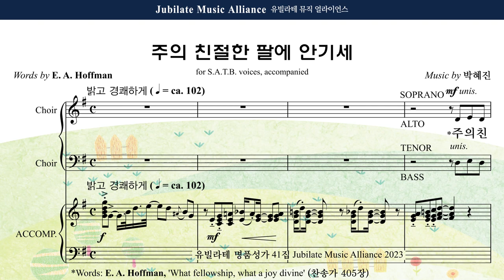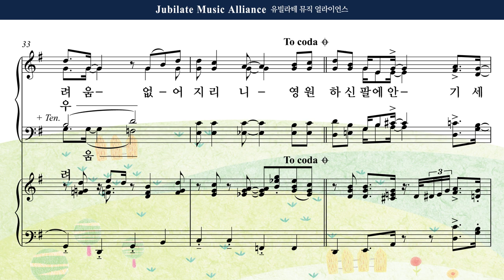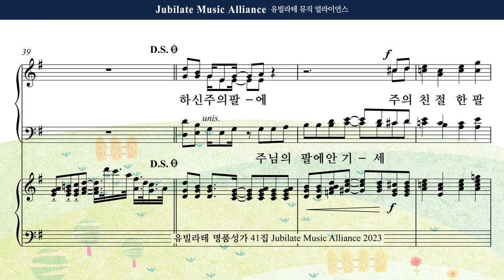[유빌라테 41집] 24. 박혜진 - 주의 친절한 팔에 안기세 Soprano